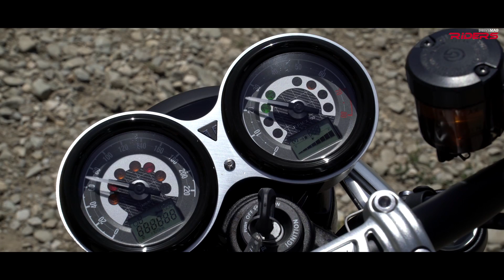Triumph Speed Twin 2019 - Test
Doi cilindri în linie, mult caracter, sunet legendar. Sportiv, fără să fie incomod. Rapid, fără să-și piardă liniile clasice. Motocicletă cu care poți merge și la paradă și la job, zi de zi. Triumph Speed Twin este una dintre cele mai reușite motociclete heritage Triumph.